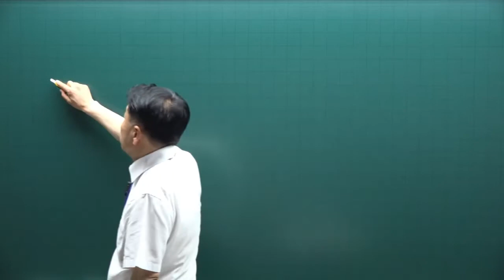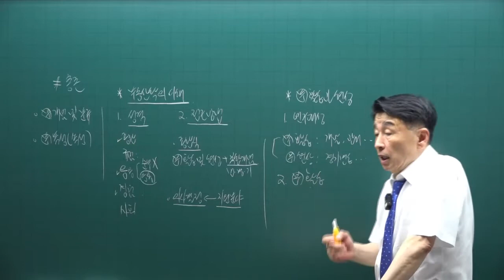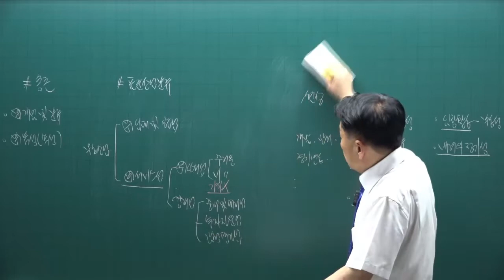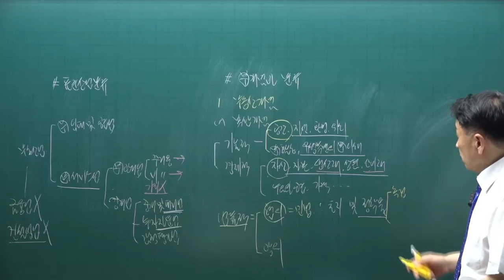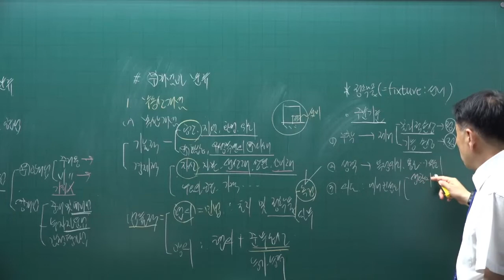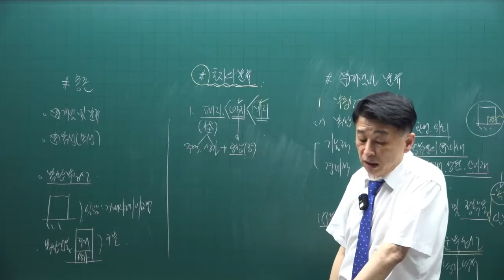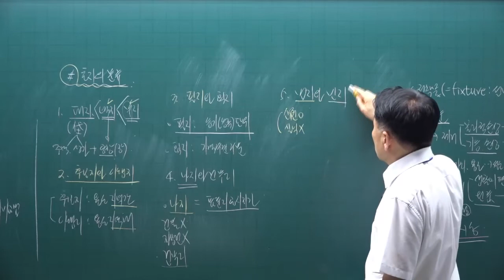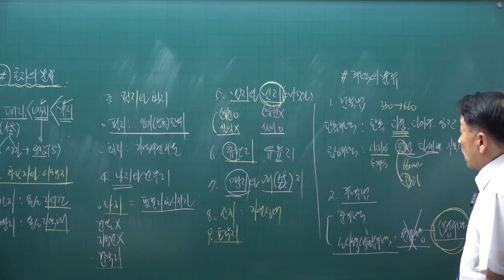[공인중개사 무료인강 공전무] 2022년 공인중개사 시험 1차과목 부동산학개론 핵심이론 제1강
강의제목 : 부동산학총론
제1강 핵심요약집 8p-  부동산개념과 분류

2022년 공인중개사시험대비 부동산학개론에 관한 핵심이론강의입니다.